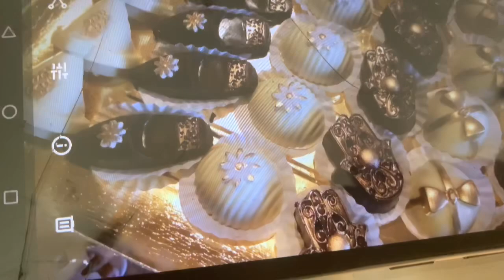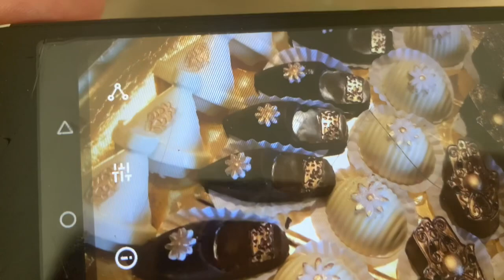من يد أكبر حلاوية فبلجيكا:الماكارون المغربي البلدي بأربع مكونات/مجموعة من الحلويات الراقية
السلام عليكم نتمنى محتوى الفيديو يكون عجبكم للاتصال بالحلاوية للاستفسار او الكوموند رقم هاتف ديالها : 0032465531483